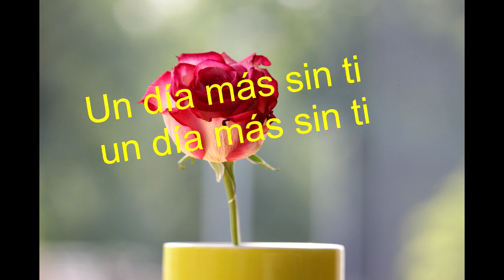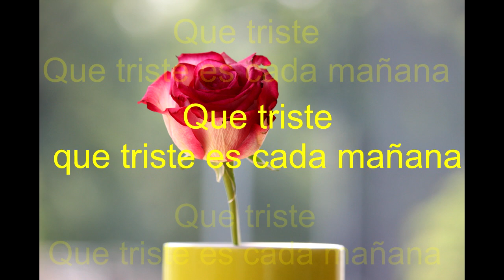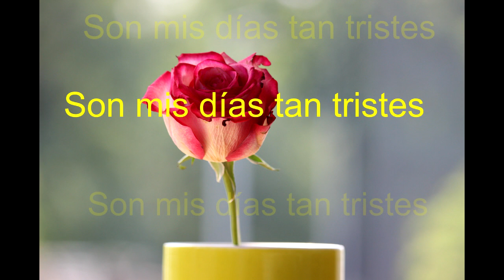Desde que te fuiste Grupo liberación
El viento de otro otoño está llegando
Un día más sin ti un día más sin ti
Las hojas de los arboles caídas
Y aun pienso mucho en ti

No se que pasa con mi pobre vida
Desde que te fuiste
Todas las cosas me traen tu recuerdo
Todo está muy triste

Que triste, que triste es cada mañana
Me duermo cansado de pensar en ti
Cada madrugada
Cada madrugada

Y pensar que tendré que vivir sin tu amor
Hoy mañana y mañana